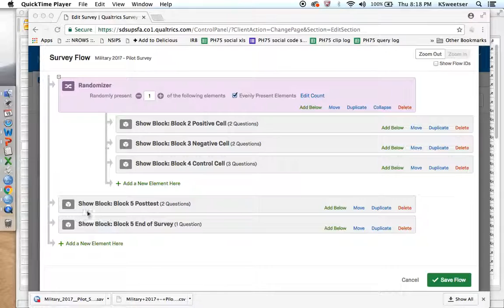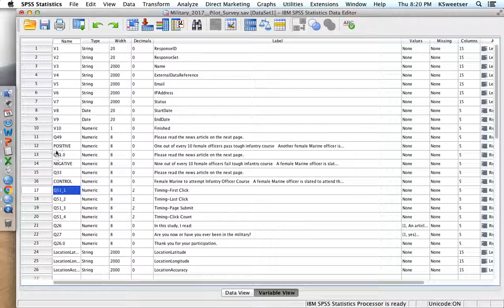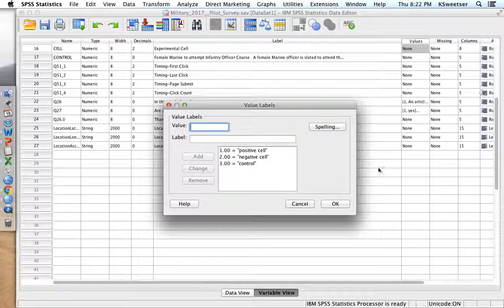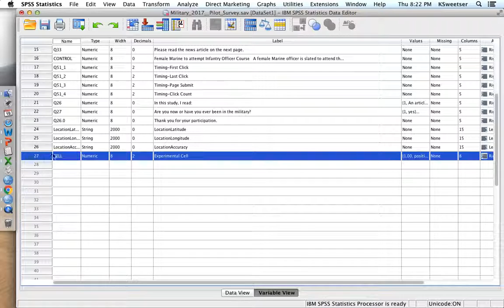Creating Cell Variable in SPSS from a Qualtrics Survey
When you export a experiment dataset from Qualtrics, each cell is in a separate variable column. For data analysis, you need your independent variable (IV) to be in a single cell (column). This video shows you how to create the "cell" variable from the Qualtrics data export.